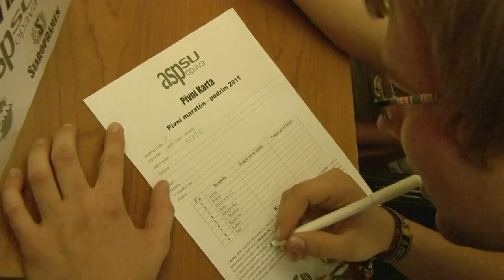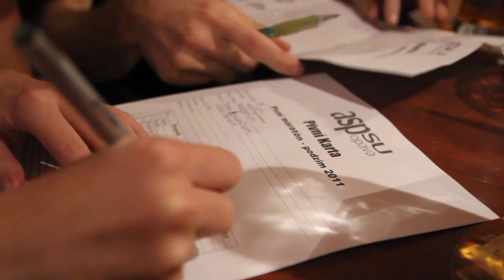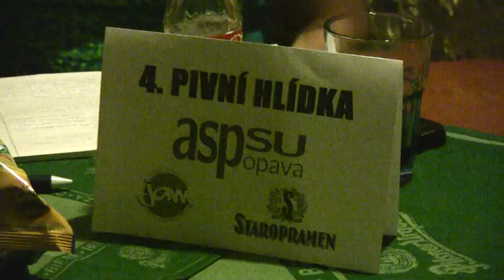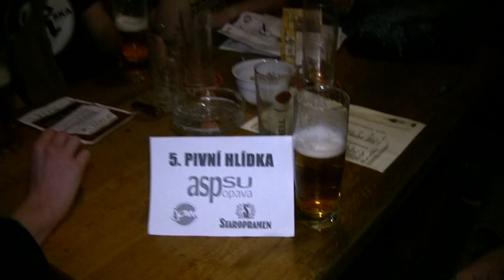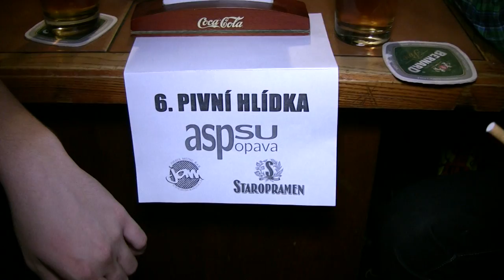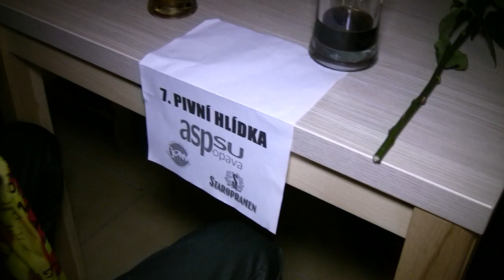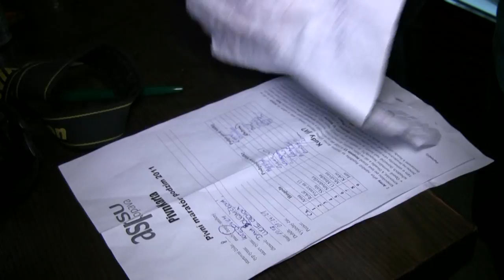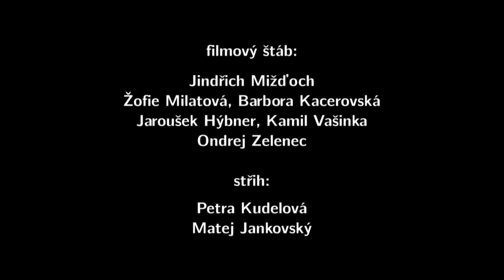Pivní maraton 2011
Sestřih záběrů z průběhu Pivního maratónu, pořádaný Asociací studentu a přátel Slezské univerzity a Jam.
Tento snímek zpracovali studenti oboru multimediálních technik na Slezské univerzitě.